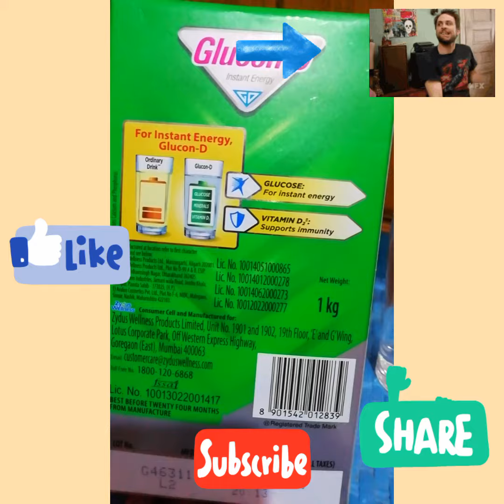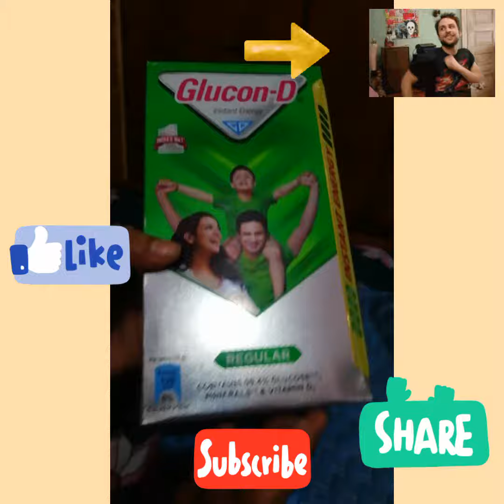Glucon-D Regular Review#Instant Energy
Glucon-D Regular Indian's No.1*
Contains99.4% Glucose^^, Minerals** & Vitamin D2
1)Add 4 teaspoonful Glucon-D(approx. 35g)to
2)One glass of water(200ml) and Stir.
3)Recommended 2 Glasses Per Day.

🏃‍♂️For instant energy
Vitamin D2":
🥊Supports immunity